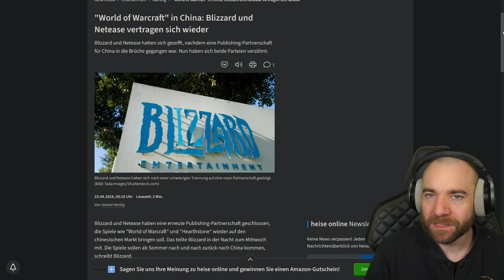AUFSTIEGSSCHANCEN - Letztes Ligaspiel | Creepjack - Warcraft 3